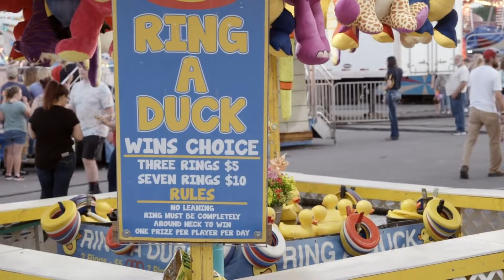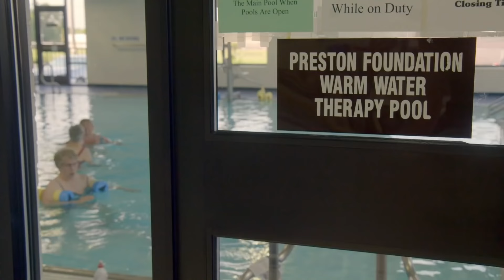Tammy's Nurse FORCES Her To Walk! | 1000-lb Sisters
Tisa pushes back when she has to wheel Tammy around, insisting that Tammy can walk. #1000-lb Sisters

From 1000-lb Sisters, Season 3 Episode 5